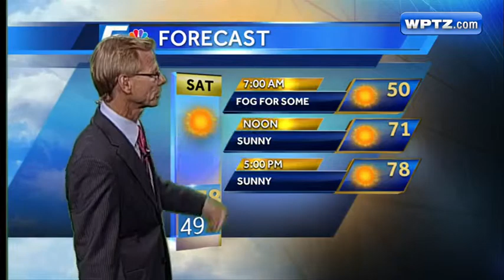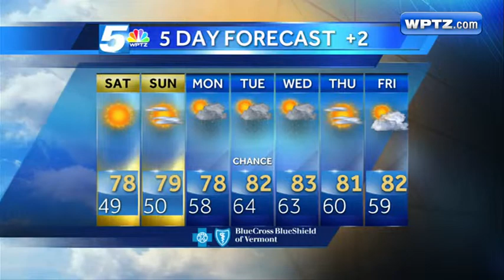Tom Messner's 5 Day Forecast + 2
5:30 Now!